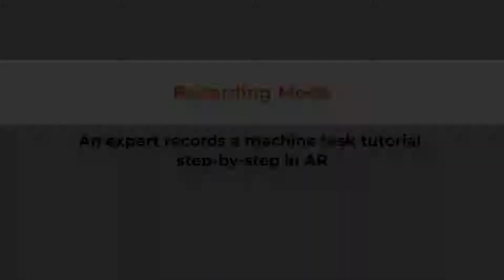AdapTutAR: an Adaptive Tutoring System for Machine Tasks using Augmented Reality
Gaoping Huang, Xun Qian, Tianyi Wang, Fagun Patel, Maitreya Sreeram, Yuanzhi Cao, Karthik Ramani, Alexander J. Quinn

Session:
Engineering Real-World Interaction - A
Engineering Real-World Interaction - C

Abstract
Modern manufacturing processes are in a state of flux, as they adapt to increasing demand for flexible and self-configuring production. This poses challenges for training workers to rapidly master new machine operations and processes, i.e. machine tasks. Conventional in-person training is effective but requires time and effort of experts for each worker trained and not scalable. Recorded tutorials, such as video-based or augmented reality (AR), permit more efficient scaling. However, unlike in-person tutoring, existing recorded tutorials lack the ability to adapt to workers' diverse experiences and learning behaviors. We present AdapTutAR, an adaptive task tutoring system that enables experts to record machine task tutorials via embodied demonstration and train learners with different AR tutoring contents adapting to each user's characteristics. The adaptation is achieved by continually monitoring learners' tutorial-following status and adjusting the tutoring content on-the-fly and in-situ. The results of our user study evaluation have demonstrated that our adaptive system is more effective and preferable than the non-adaptive one.